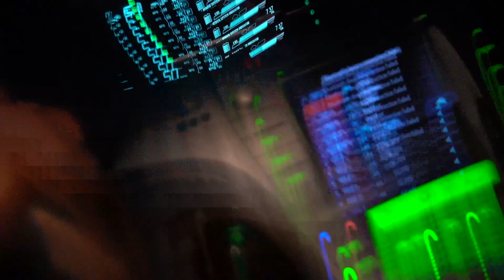Swinging my Brothers Chevy Silverado! (First time )